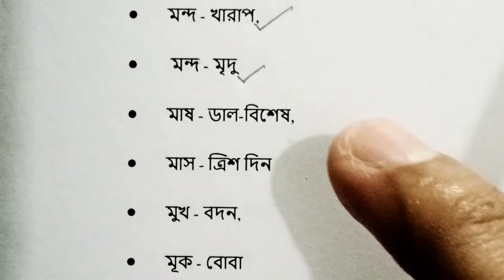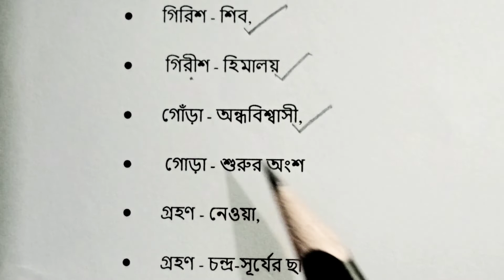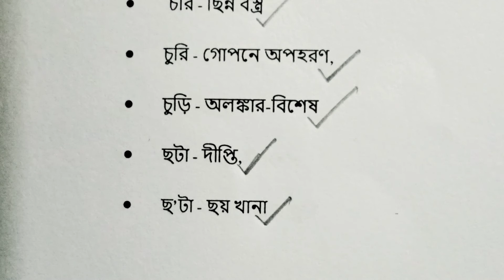সম্মোচারিত ভিন্নার্থক শব্দ | প্রায় সম্মোচারিত ভিন্নার্থক শব্দ |পরীক্ষায় বার বার আসা সম্মোচারিত শব্দ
সম্মোচারিত ভিন্নার্থক শব্দ। বিগত বছরগুলোতে বার বার বিভিন্ন পরীক্ষায় আসা সম্মোচারিত ভিন্নার্থক শব্দ।

This video is shamocharito words special. It helps to all competitive examination for all candidates.